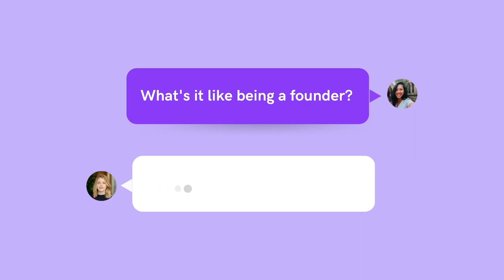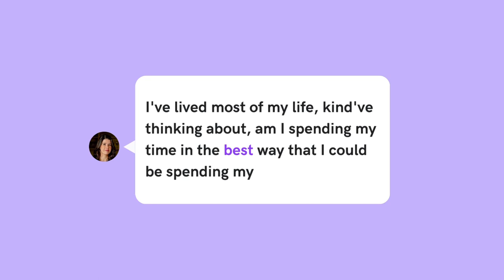OpenPhone's International Women's Day 2023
On this International Women's Day, we'd like to take a moment to honor and appreciate the incredible women founders and CEOs who have inspired us with their strength and resilience.

We are privileged to have these extraordinary women as our customers, and we want to shine a spotlight on their remarkable stories.

Featured in the video:
- Daryna Kulya, OpenPhone
- Natasha Baker, SnapEDA
- Sheryl Song, Ryna
- Sarah Ahmad, Stable
- Kerry Wang, Searchlight
- Helen Mayer, Otter
- Alyssa Aitkins, Lilia

We hope that by sharing their stories, we inspire others to dream big, push beyond their limits, and break down barriers.

Don't have OpenPhone yet?